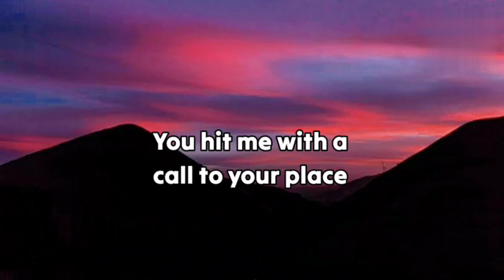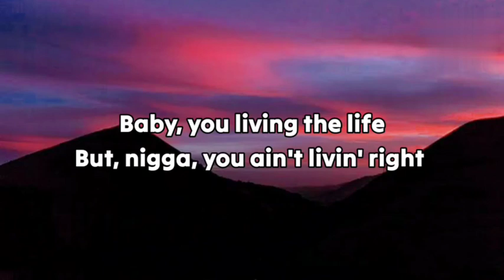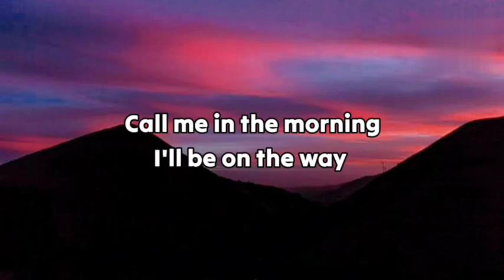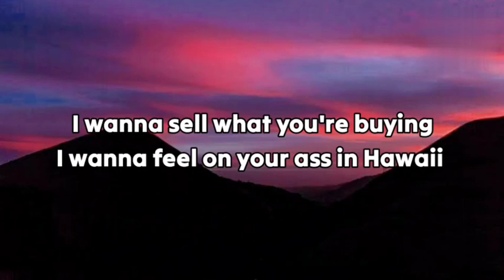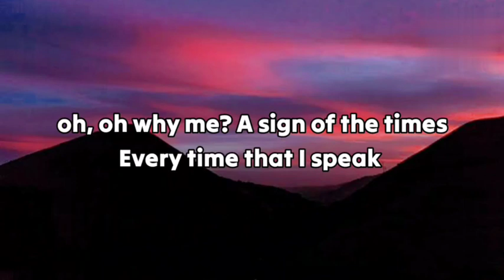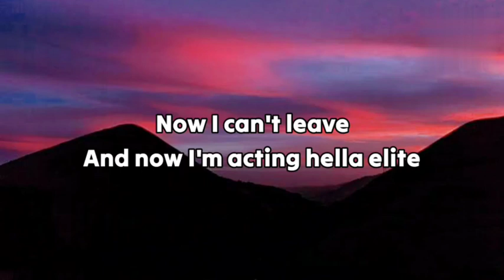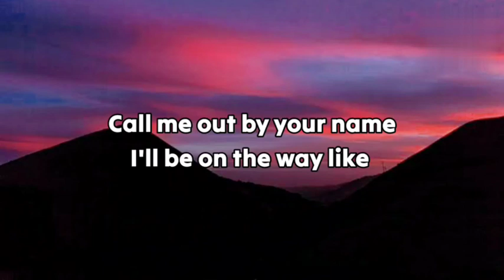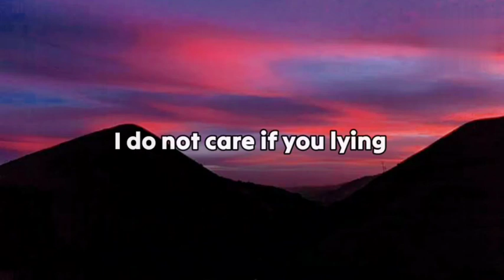Lil Nas X - Montero (call me by your name)